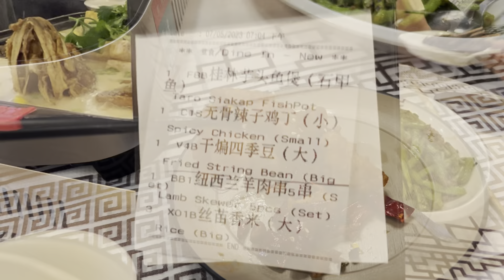Dinner at Luckypot Restaurant at SS2 Petaling Jaya - Great Spicy Sze Chuan Meal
Food is good. Queue can be quite long, try going to their other branch